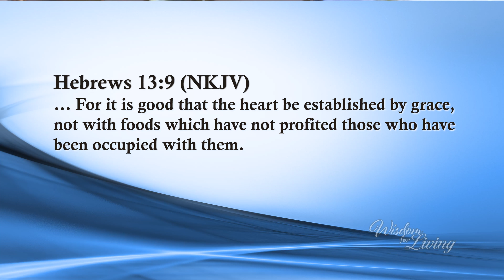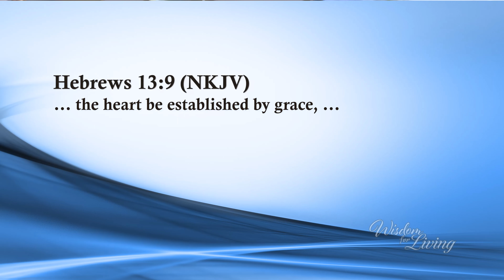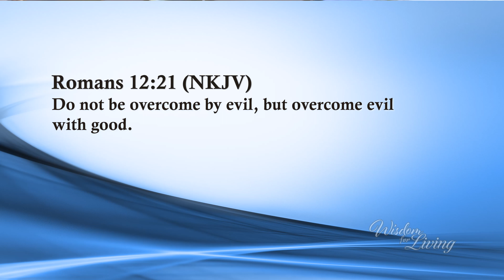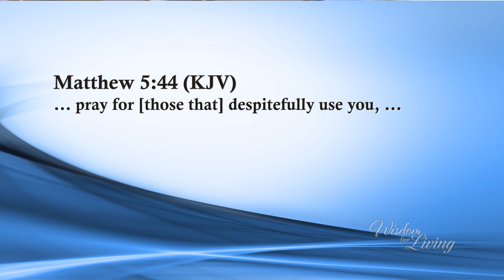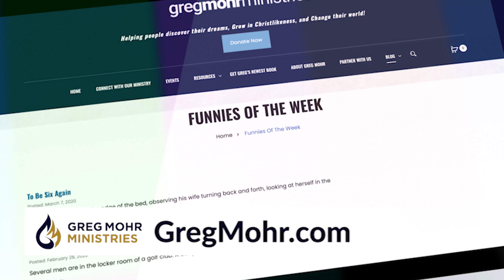A Heart Established in Grace | Part 1 | Greg Mohr | Wisdom For Living TV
This teaching series by Pastor Greg Mohr is filled with revelation and practical instruction on how to establish your heart and live your life in God’s grace and unconditional love. Get ready to be blessed, strengthened, and to increase in God’s enablement and sufficiency as you receive the truths contained in this series, A Heart Established in Grace.